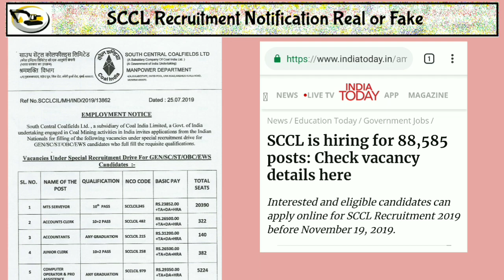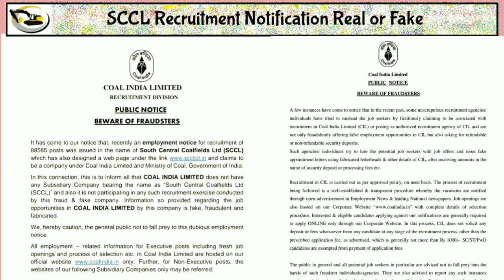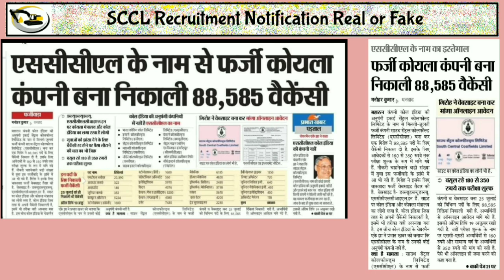SCCL Recruitment | Fake or Real | Coal India vacancy | Mining World